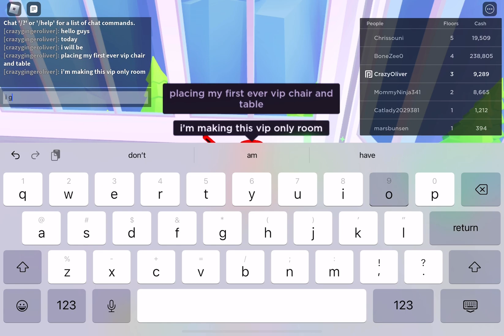Getting my first Vip Customers in My restaurant [ROBLOX]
I am so thankful for each and every single one of you!